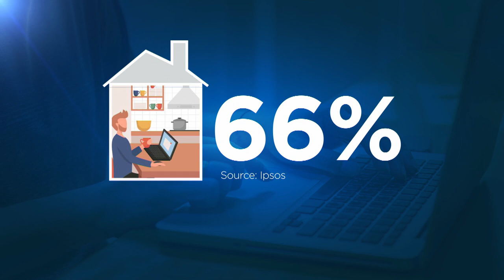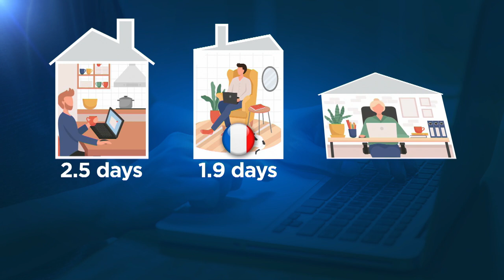El futuro del teletrabajo en la UE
A medida que se acerca el fin de la pandemia, las empresas van pensado como se gestionará el teletrabajo en sus oficinas.